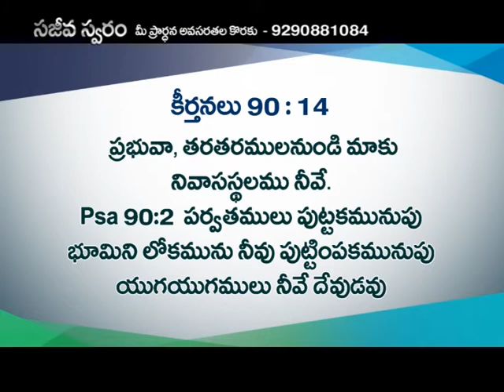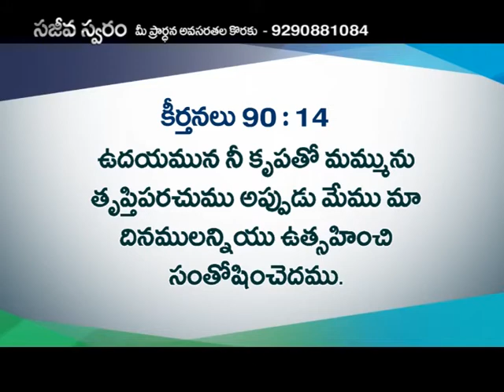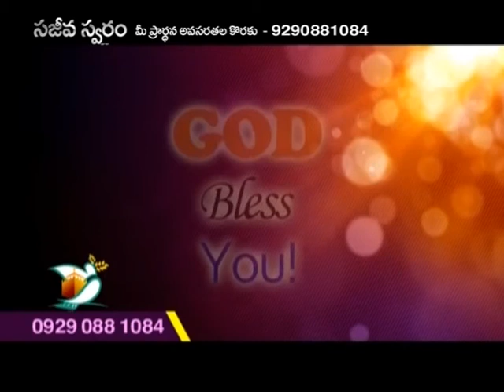From Evarlasting To Evarlasting You Are God | Part 1 | Rev. Dr. V. Ranga Raju | SubhavaarthA